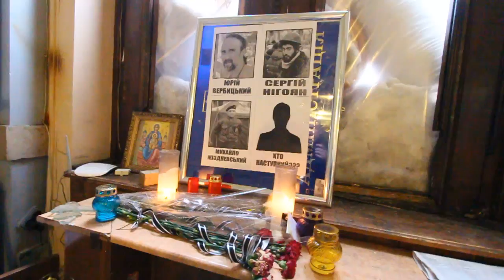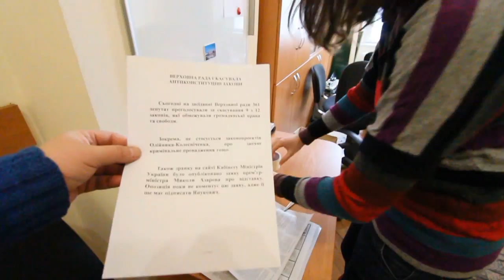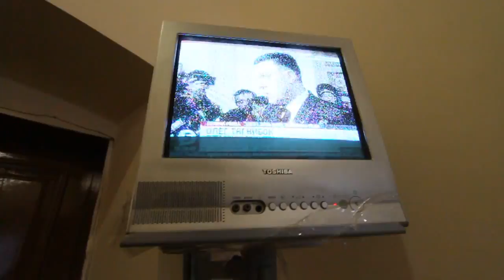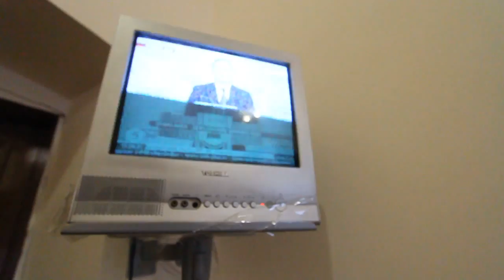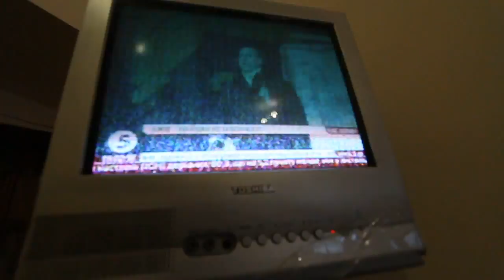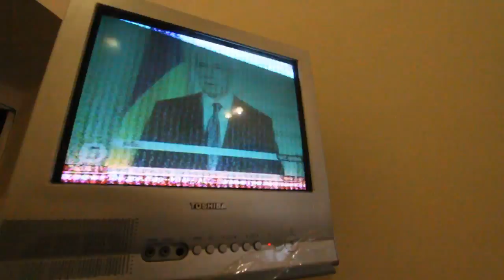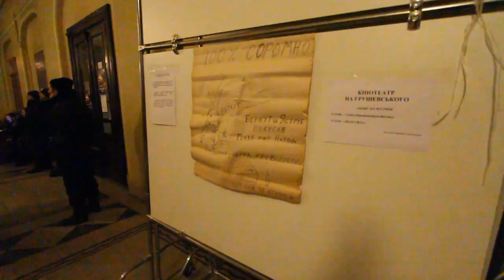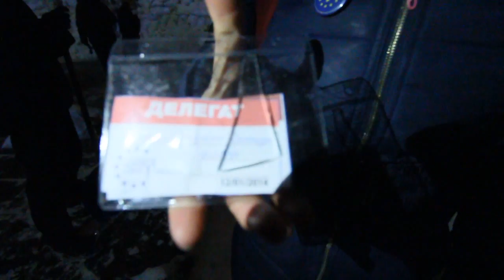Чернівці революційні: народовладдя в ОДА 28.01.2014